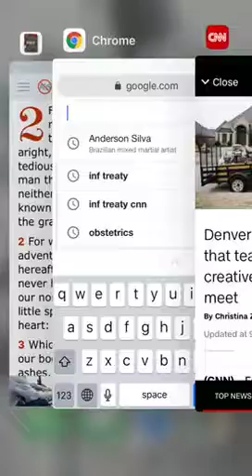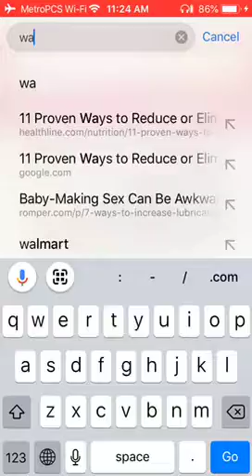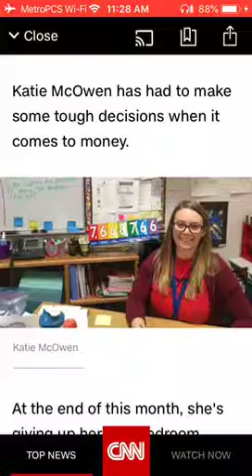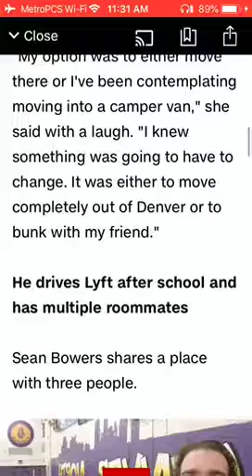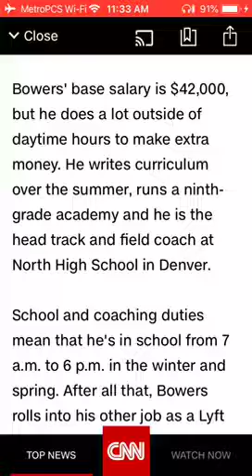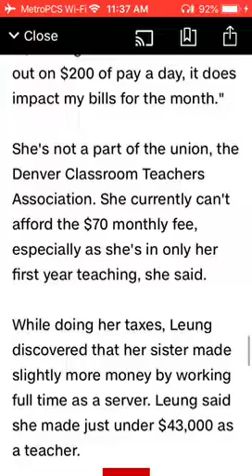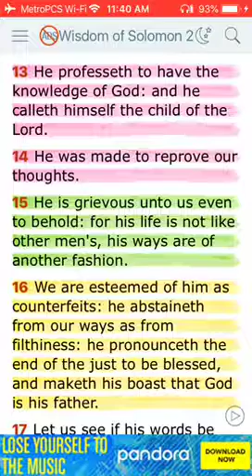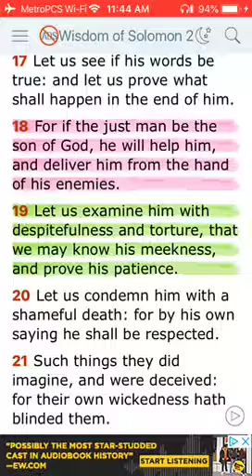Denver Teacher Strike - Another Edomite Failure